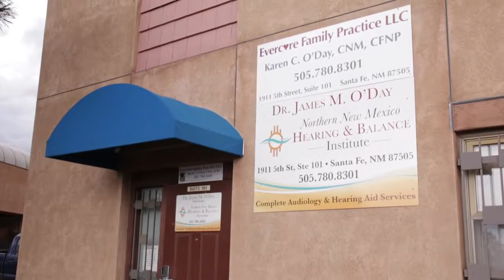EverCare Family Practice Santa Fe NM 87505